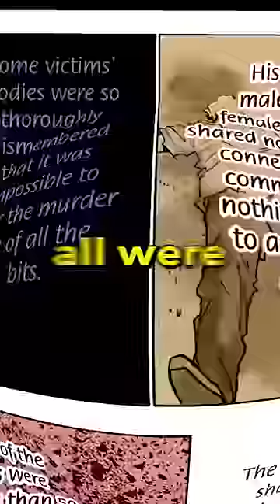That Time Killua Casually STOLE A HEART. 😨